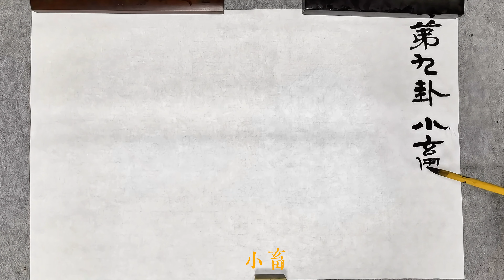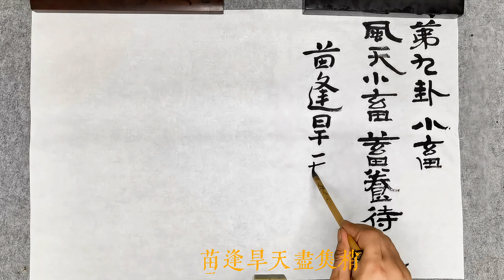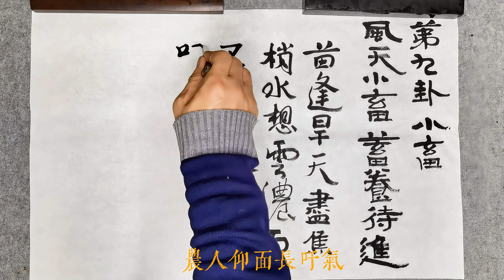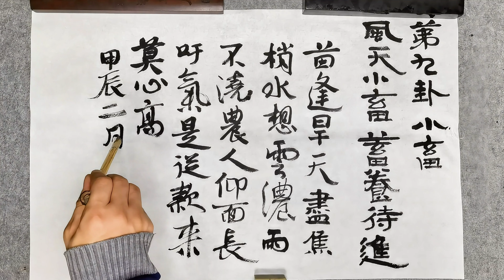小畜卦，易經第九卦，下下卦。中國書協會員黨現強先生書法。請關注頻道，持續更新中。 I Ching